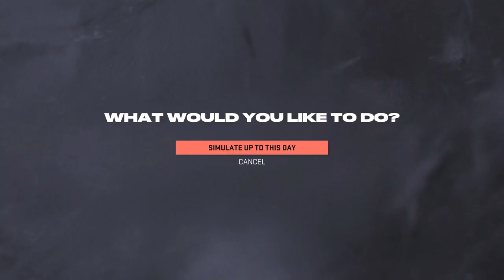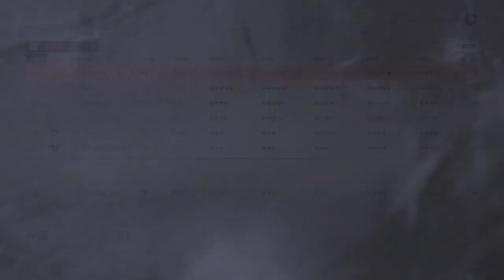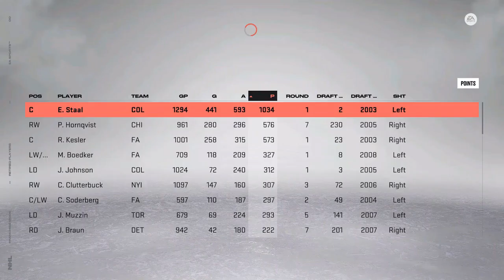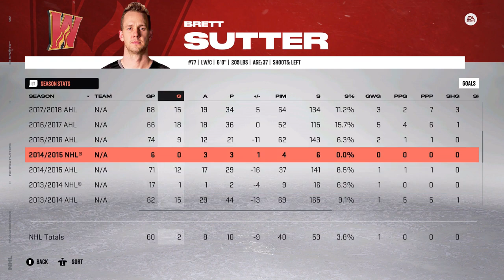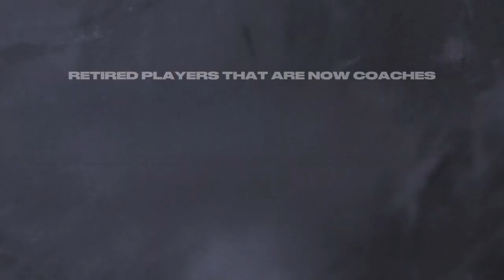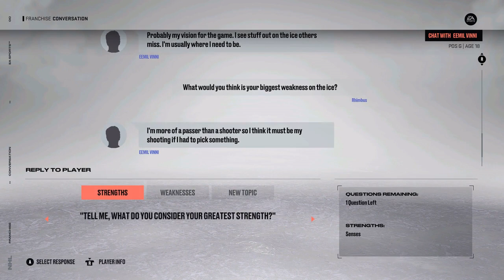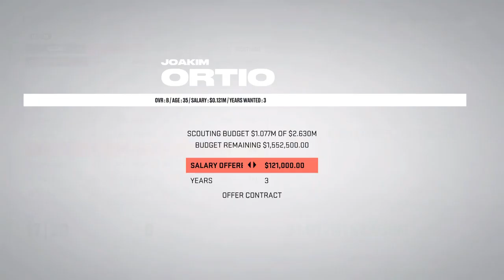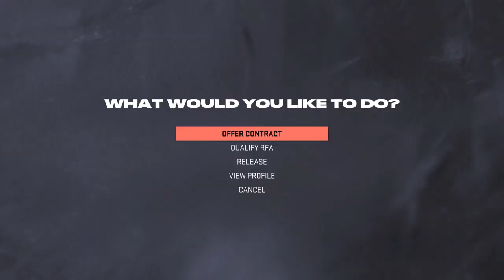NHL 23 FRANCHISE MODE ATLANTA THRASHERS E5 - PLAYOFF RUN!!!!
gonbuyazippaweedhitdaclubpayfor10richieztogetinwecrunklitindisbih